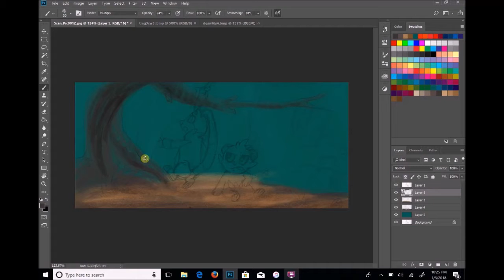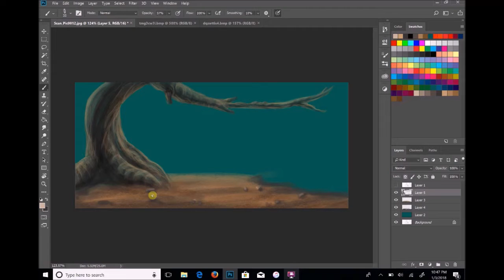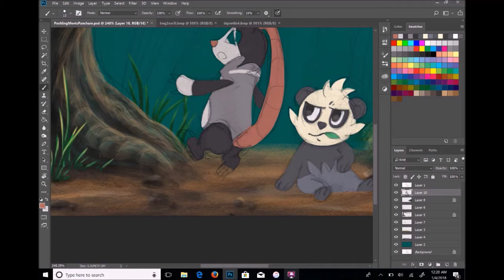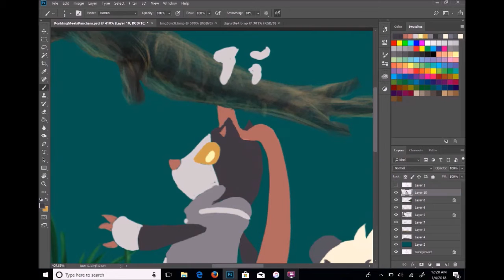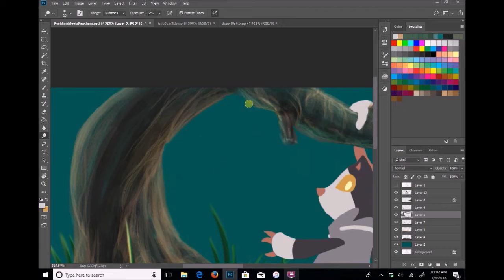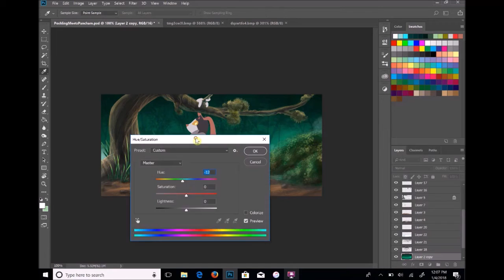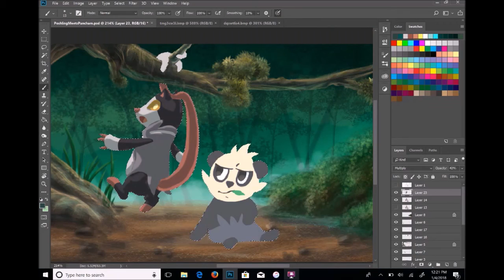Poshling Meets Pancham Part1[Speedpaint]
Speedpaint recording of my original creature Poshling meeting the official Pokemon Pancham.

. For Tumbr please reblog it from here: Scionstorm.tumblr.com .